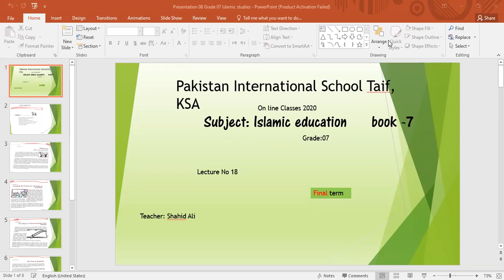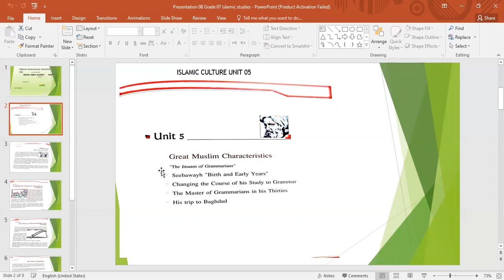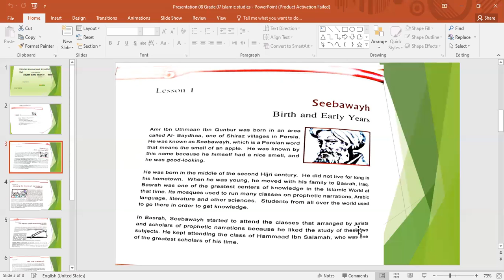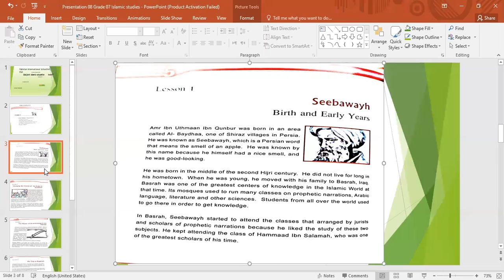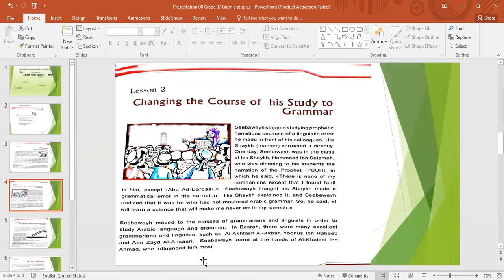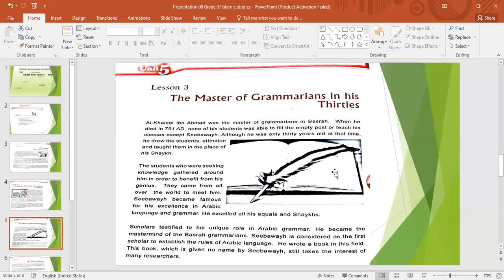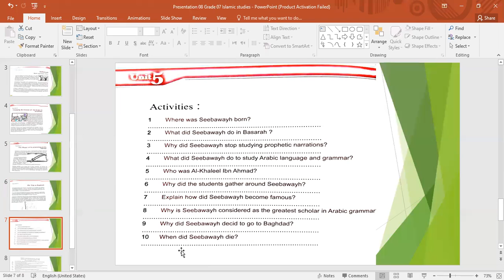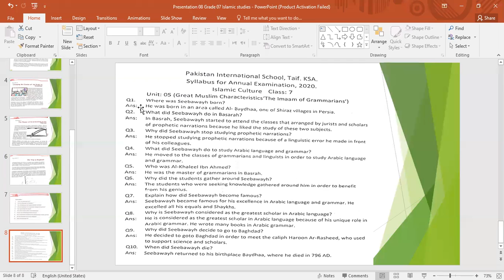GRADE 7 ISLAMIC STUDIES 18